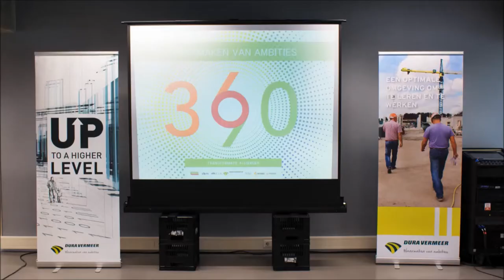Projectbezoek Alliander Arnhem - Dura Vermeer